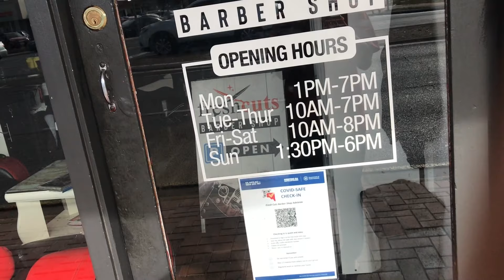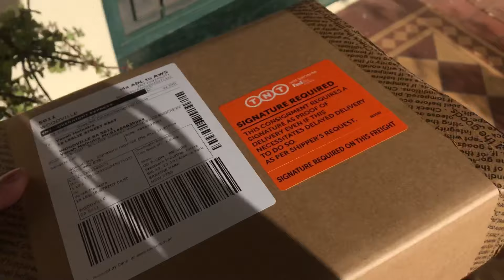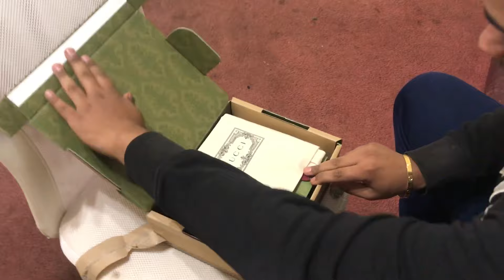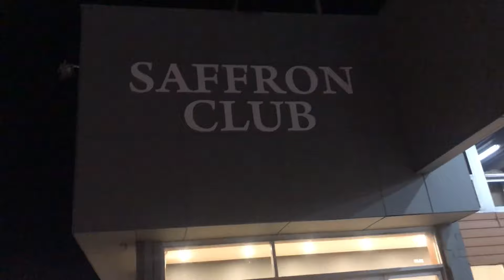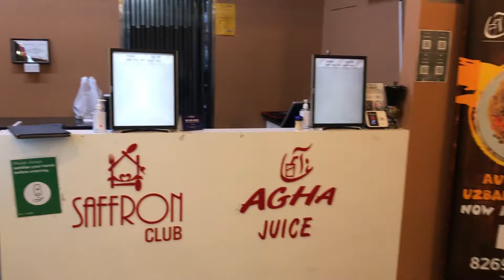ITNE DINO BAD VLOG🤦🏻‍♂️ || UNBOXING??🤔@niteshtanwarvlogs4964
I HOPE YOU ARE ENJOYING MY VLOGS AND I WILL KEEP ON TRYING TO GIVE MY BEST TO MAKE YOU SMILE. KEEP SUPPORTING AND SHOW SOME LOVE TO MY CHANNEL ❤️

APKA APNAA - NITESH TANWAR